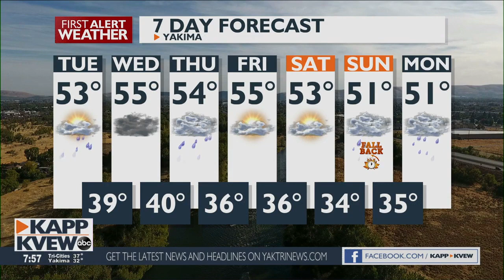Look for clouds and drizzle on your Tuesday with rain chances picking up tonight -Briana